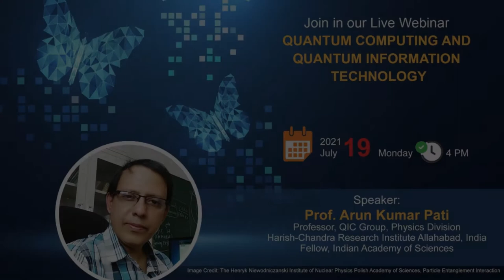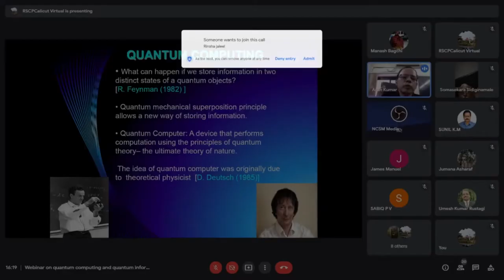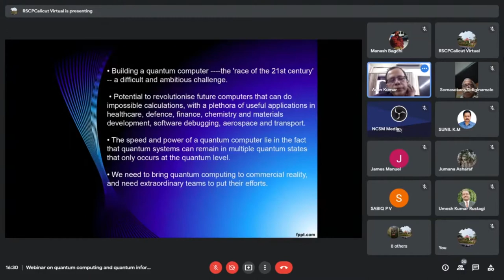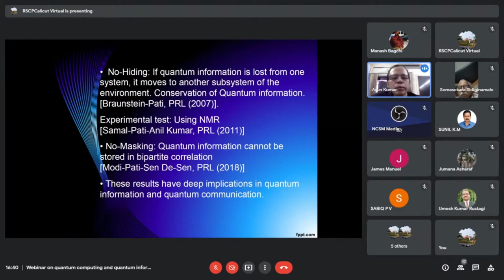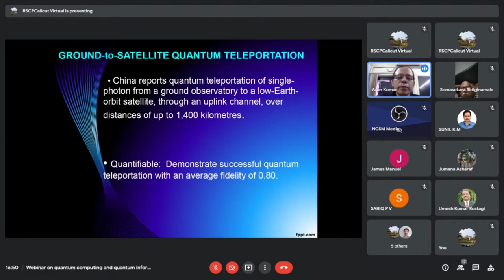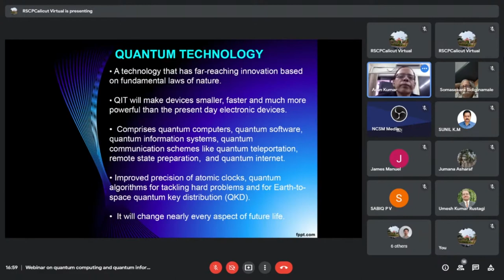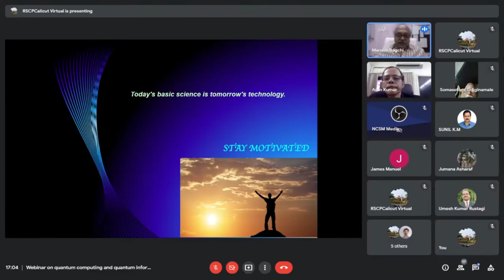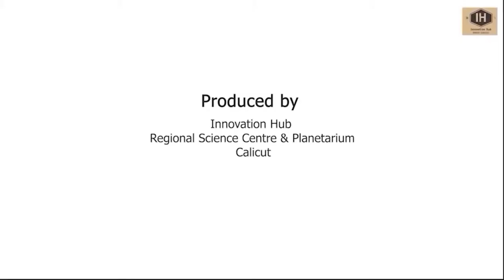Webinar on quantum computing and quantum information technology | RSC Calicut | LIVE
Want to get notified about the programmes conducted at Regional science centre and planetarium, Calicut via Whatsapp?
click the link given below and send a message "Add to broadcast" to this number along with your name.
And don't forget to save this number in your contact list to receive notifications